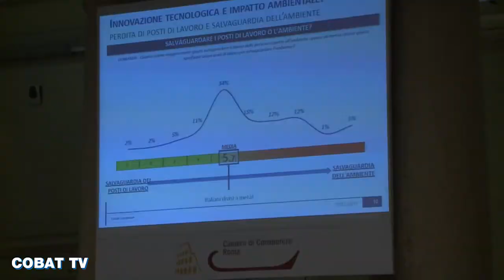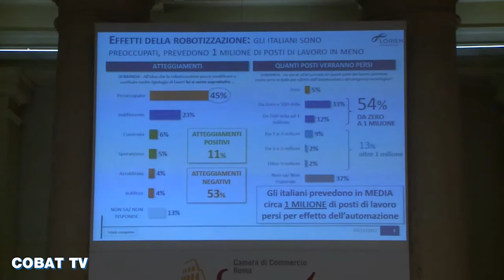PIU' LAVORO CON L'ECONOMIA CIRCOLARE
Economia circolare, occupazione e innovazione. Questi i temi trattati nella seconda giornata del forum "QualEnergia?" organizzato a Roma da Legambiente con il sostegno di Cobat, Editoriale La Nuova Ecologia e Kyoto Club. Presentata anche un'interessante ricerca di Lorien Consulting secondo la quale il 74% degli italiani ritiene che l'innovazione ambientale possa creare nuovi posti di lavoro. Ben l'88% dai nostri connazionali crede inoltre che l'economia circolare possa rappresentare un vantaggio per il nostro Paese.